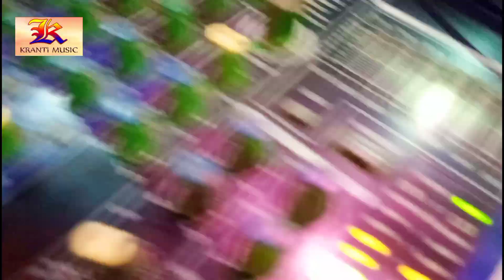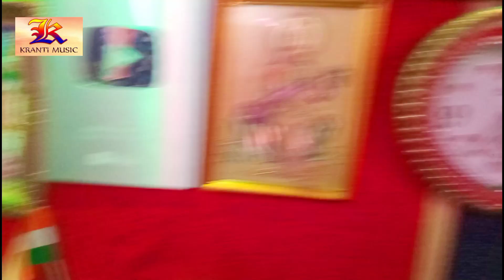निशा नशीली के बाद यह निशा राज यूपी बिहार में मचाएगी धूम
𝐊  𝐑  𝐀  𝐍  𝐓  𝐈   --- 𝐌  𝐔  𝐒  𝐈  𝐂  --- 𝐏  𝐑  𝐄  𝐒  𝐄  𝐍  𝐓  𝐒

►𝗦𝗜𝗡𝗚𝗘𝗥 -Arif Ji Dildar,Nisha Raj
►𝗟𝗬𝗥𝗜𝗖𝗦 -Upendra Ujwal
►𝗟𝗔𝗕𝗘𝗟 -𝐊𝐑𝐀𝐍𝐓𝐈 𝐌𝐔𝐒𝐈𝐂
►𝗖𝗢𝗠𝗣𝗔𝗡𝗬 -𝐊𝐑𝐀𝐍𝐓𝐈 𝐌𝐔𝐒𝐈𝐂
►𝗥𝗘𝗖𝗢𝗥𝗗𝗜𝗡𝗚 - 𝐊𝐑𝐀𝐍𝐓𝐈 𝐌𝐔𝐒𝐈𝐂 𝐒𝐓𝐔𝐃𝐈𝐎 𝐊𝐔𝐂𝐇𝐀𝐈𝐊𝐎𝐓𝐄
►𝗣𝗥𝗢𝗗𝗨𝗖𝗘𝗥 -𝐊𝐑𝐈𝐒𝐇𝐍𝐀 𝐍𝐈𝐃𝐀𝐑𝐃𝐈

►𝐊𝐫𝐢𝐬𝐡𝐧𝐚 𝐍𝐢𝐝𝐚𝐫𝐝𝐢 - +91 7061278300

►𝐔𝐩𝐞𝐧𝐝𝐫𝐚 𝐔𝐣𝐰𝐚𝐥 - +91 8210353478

►𝐀𝐦𝐢𝐭 𝐑𝐚𝐣 𝐁𝐢𝐡𝐚𝐫𝐢 - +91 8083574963

►नोट : कॉल करने का समय [ सुबह 10:00 से शाम 6:00 बजे तक ]

►𝘼𝙙𝙧𝙚𝙨𝙨-
𝗞𝗿𝗮𝗻𝘁𝗶 𝗠𝘂𝘀𝗶𝗰 𝗥𝗲𝗰𝗼𝗿𝗱𝗶𝗻𝗴 𝗦𝘁𝘂𝗱𝗶𝗼
𝗡𝗲𝗮𝗿 𝗛𝗮𝗻𝘂𝗺𝗮𝗻 𝗠𝗮𝗻𝗱𝗶𝗿, 𝗞𝘂𝗰𝗵𝗮𝗶𝗸𝗼𝘁𝗲 ,𝗚𝗼𝗽𝗮𝗹𝗴𝗮𝗻𝗷 ,𝗕𝗶𝗵𝗮𝗿 -841501
𝗠𝗮𝗽𝘀 -